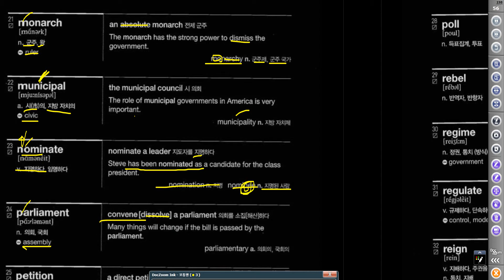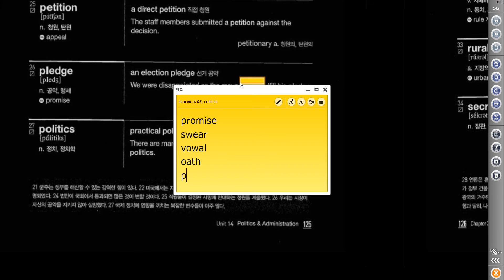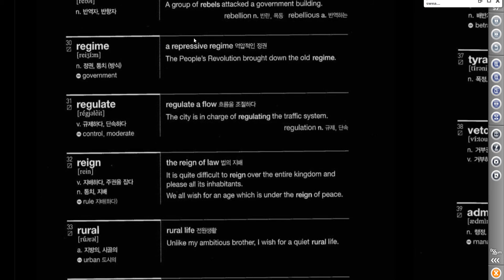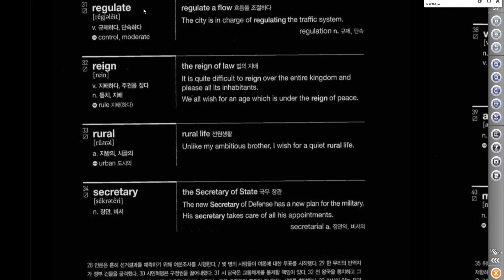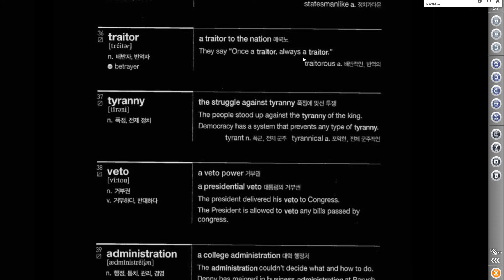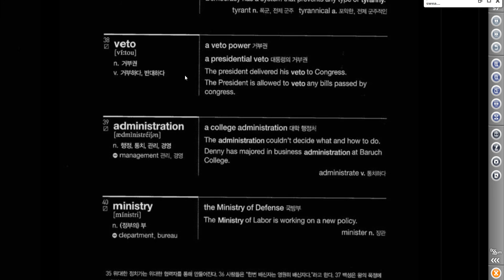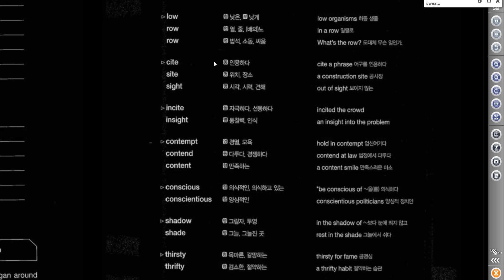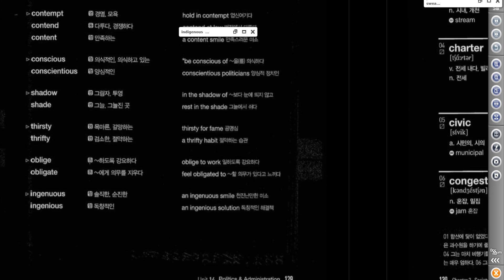[키투] Vocab_고급_14과_하